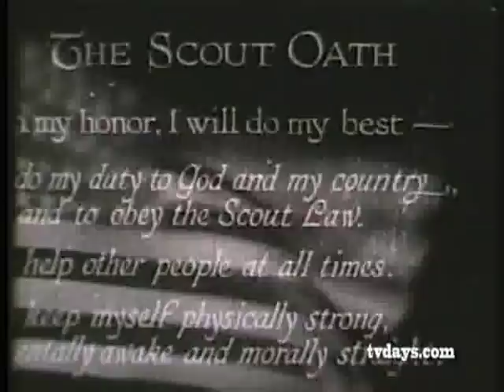LOST BOY SCOUTS OF AMERICA HOME MOVIES 1948